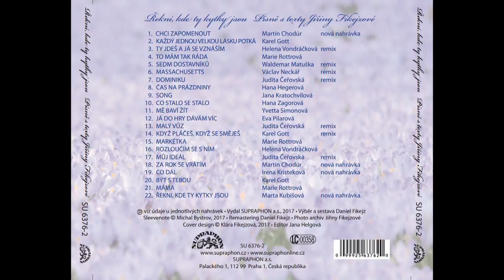Martin Chodúr – Za rok se vrátím (O sole mio)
hudba: Ernesto di Capua

český text: Jiřina Fikejzová

Jiří Hes – baskytara, elektrická kytara

Jakub Červinka – akustická kytara

Petra Hesová – akustická kytara

ostatní nástroje, mix a mastering Daniel Fikejz

Studio E. A. R. Daniela Fikejze, únor – březen 2017

(CD Řekni, kde ty kytky jsou – Písně s texty Jiřiny Fikejzové, 2017 Supraphon)

photo: Lukáš Muroň

cover design: Klára Fikejzová

Jiřina Fikejzová: „Píseň O sole mio, kterou mají v repertoáru především velcí světoví tenoři a skvěle ji nazpíval i Elvis Presley, vznikla na samém sklonku 19. století. V roce 1970 jsem k ní napsala český text Za rok se vrátím pro Milana Chladila, který z téhle písně u nás udělal obrovský hit. Jako fór mi přijde fakt, že ji na album k mému letošnímu jubileu nazpíval sedmadvacetiletý Martin Chodúr. A pochopitelně skvěle. Kdybych v něj nevěřila, nikdy bych ho o novou verzi této písně nepožádala".